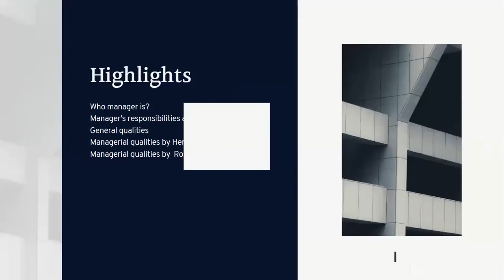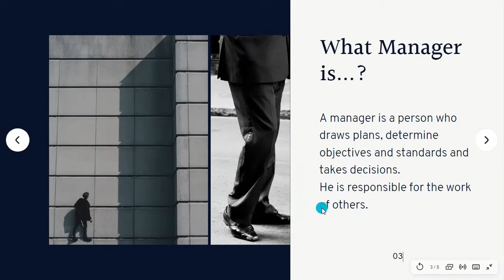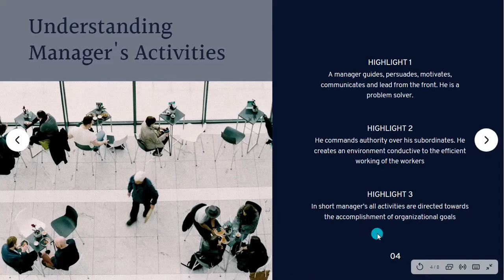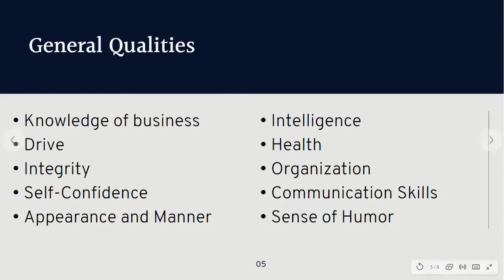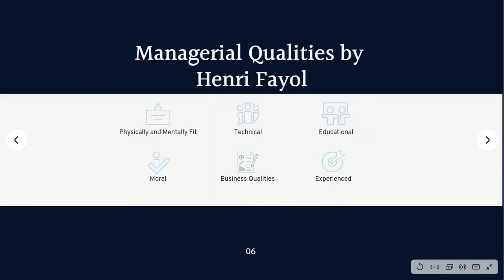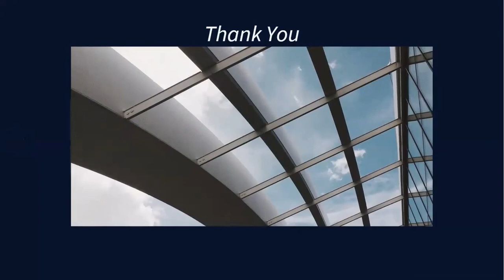Management Lecture 2: Managerial Qualities By Henri Fayol and Robert Fulmer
Management for BCom | MGT 02
Manager and Managerial Qualities By Henri Fayol and Robert Fulmer